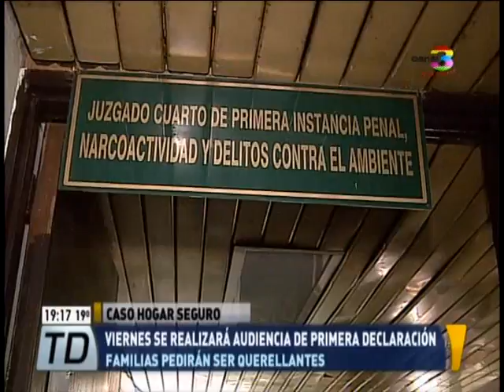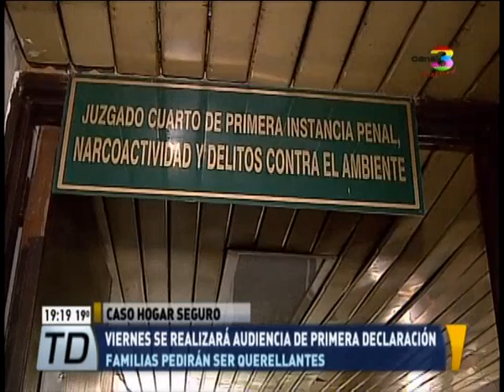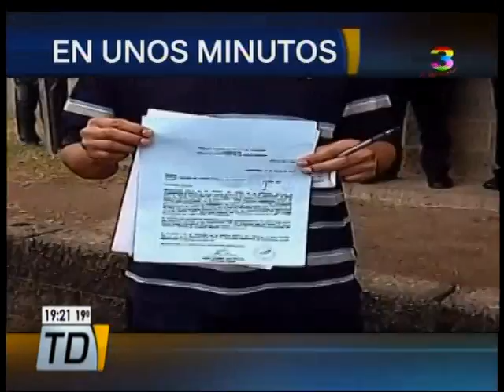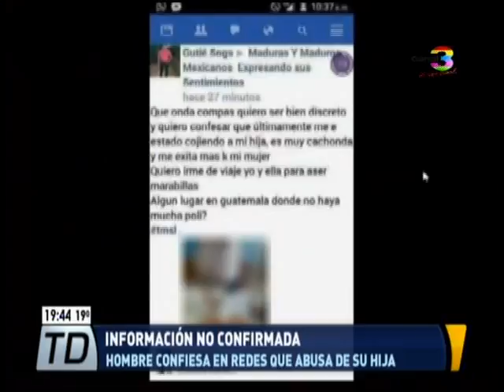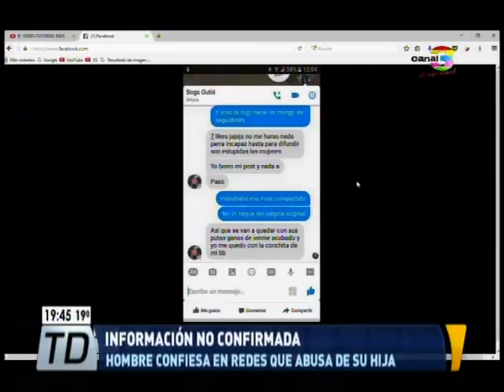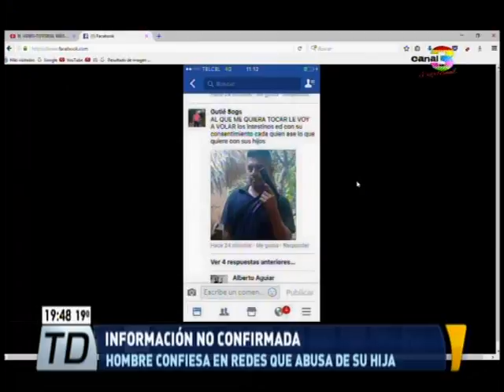Telediario Estelar: Programa del 14 de Marzo de 2017: